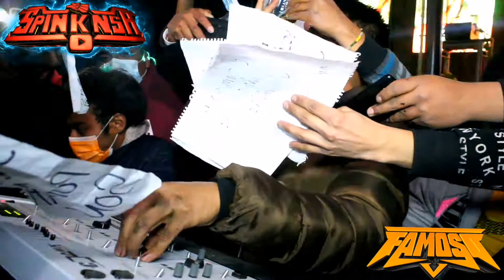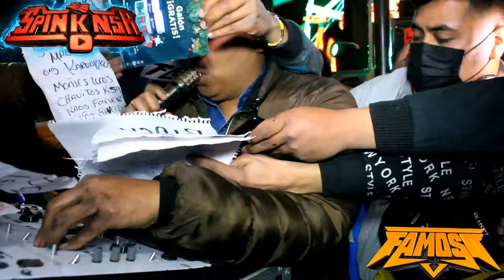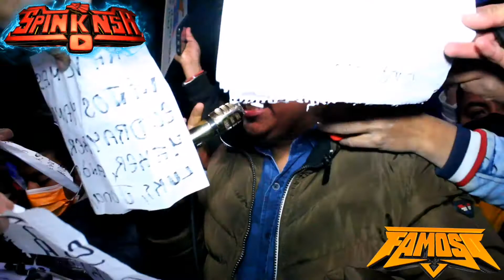SONIDO FAMOSO EN CAPULTITLAN 4 DE FEBRERO 2022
NIÑOS SIN AMOR TROPA CAMOTERA PRESENTES SPINK DANILIÑO CIRO